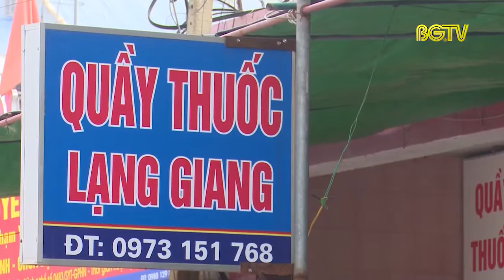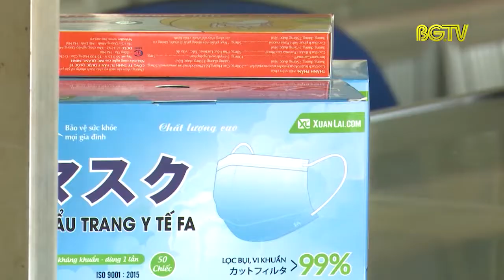Khẩu trang y tế loạn giá, cháy hàng vì virus corona